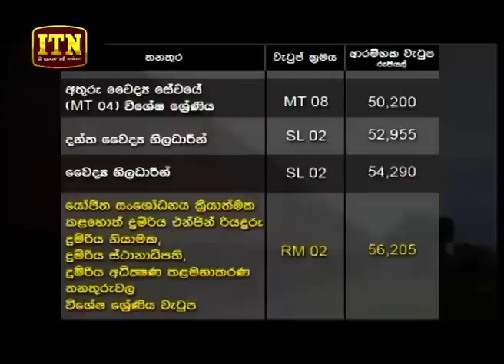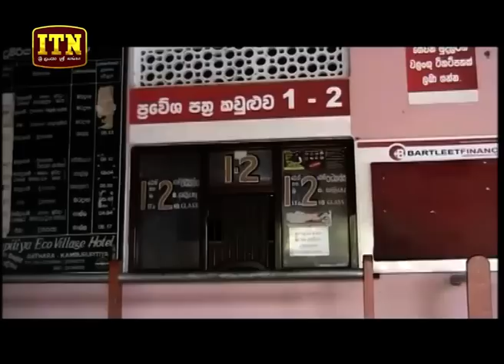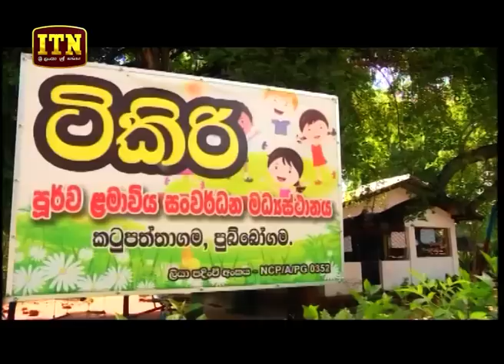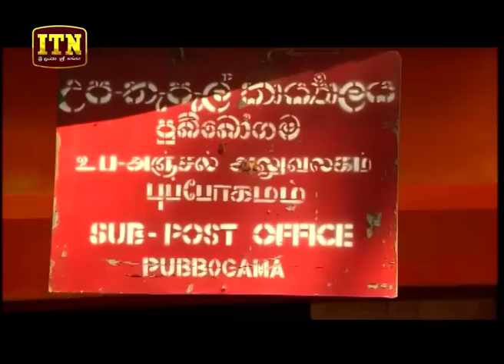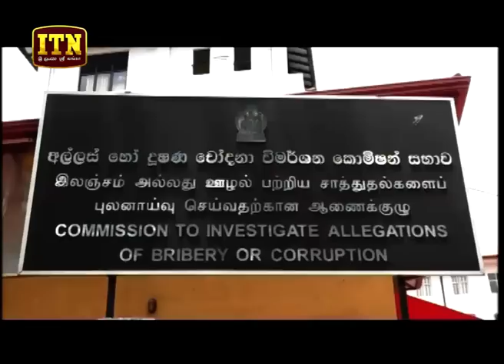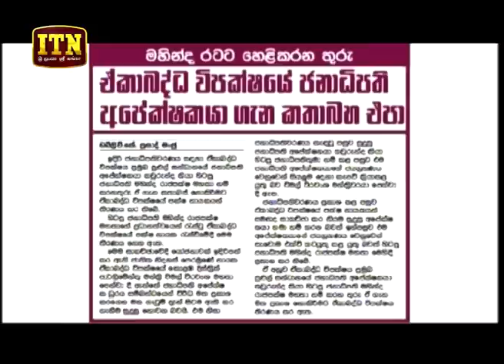ITN News 2018-08-10 | 06.30 PM